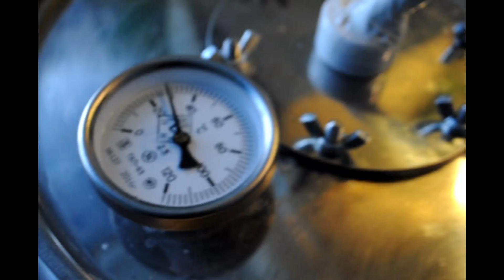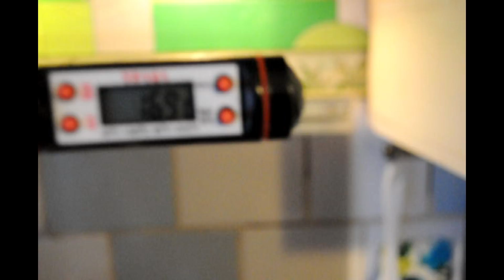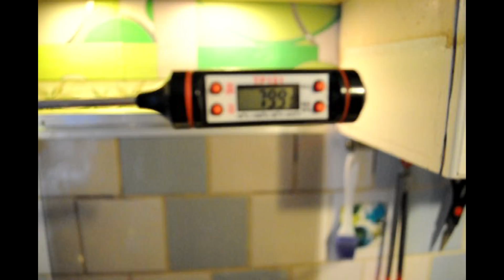Отзыв люкссталь - Самогон на горохе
- самые удобные самогонные аппараты для дома. Самогон из браги на горохе. Один из отзывов наших покупателей из цикла "Самогон из всего".